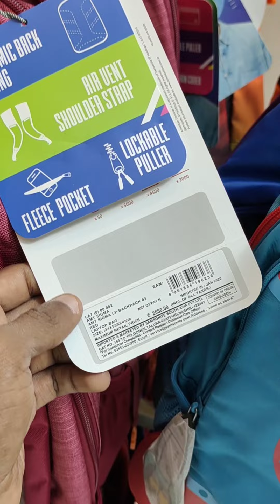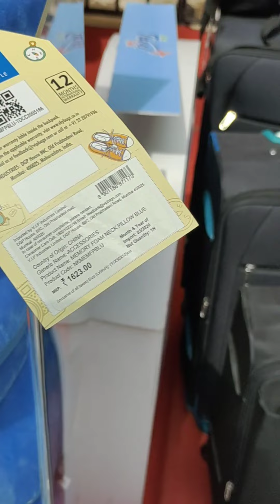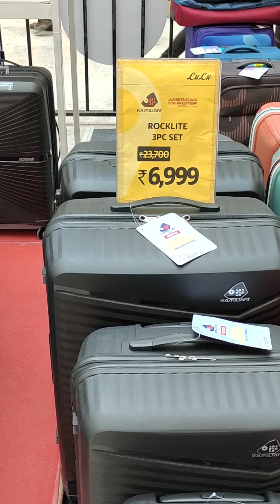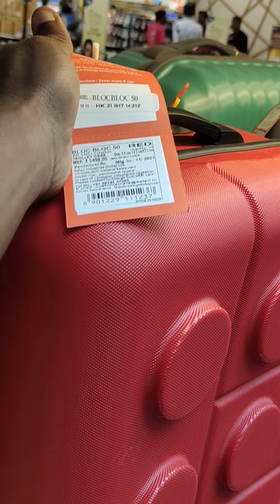Lulumall 70%ഓഫർ Travel Festival തുടങ്ങി